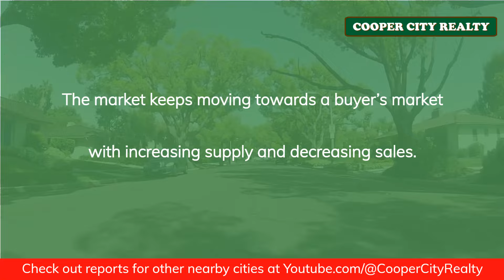Pembroke Pines October 2022 Market Report In 60 Seconds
Welcome to Cooper City Realty’s October 2022 monthly market update report for Pembroke Pines, FL.

If you would like to view a more in-depth Market Report

We are a real estate company that specializes in residential real estate in Cooper City and the surrounding areas including Davie, Weston, Miramar, Southwest Ranches, and Pembroke Pines.

Cooper City Realty is owned and operated by Monico Aguiar, Broker / Owner.  We’ve been Cooper City residents for over 20 years.  Our children have grown up in Cooper City, attended Cooper City schools and participated in sports through the Cooper City Optimist organization.

We conduct our business with one goal in mind, customer service.  We continuously strive to deliver impeccable service through meticulous communication, proficient market knowledge, and endless attention to detail. Whether you are looking to buy or sell a home in this area you can rest assured we are the right real estate company to help you reach your goals.  We take our client’s real estate goals personally and dedicate ourselves to making certain your transaction is as seamless and stress-free as possible.

Cooper City Realty is ready to help you meet your residential real estate goals.

If you are thinking of selling your home, to find out what makes us different than the other agents in the area.

AVOIDING THE BIGGEST MISTAKES MADE BY HOME SELLERS
Thinking of selling your home? Check out our video series to learn how to prepare your homes to sell fast and for top dollar.

HOME SELLER’S GUIDE - Everything You Need to Know Before Listing Your Home for Sale

HOME BUYER’S GUIDE - Everything You Need to Know About Buying a Home

Have questions about what you learned on this video or about real estate in general?
Cooper City Realty
Monico Aguiar